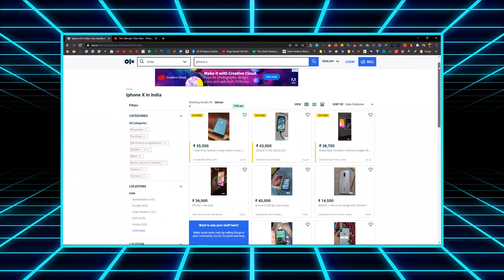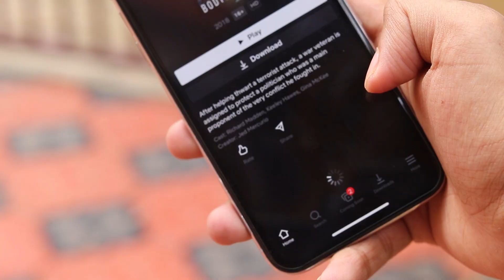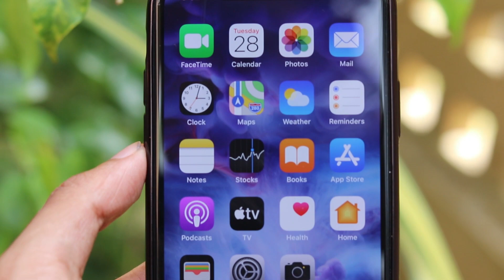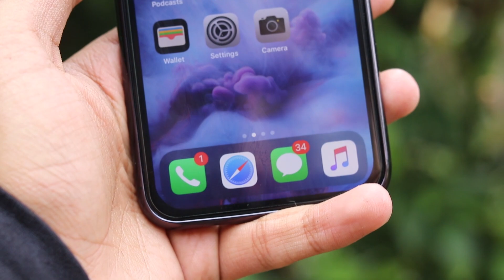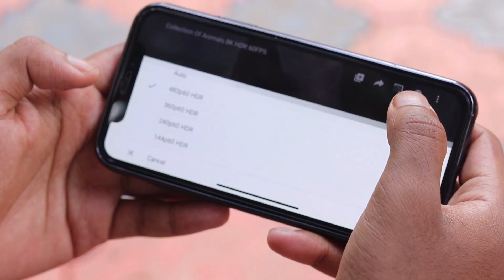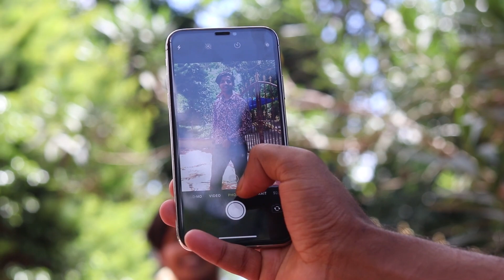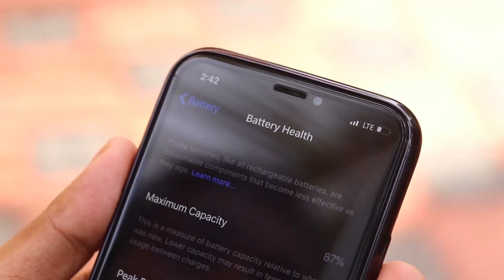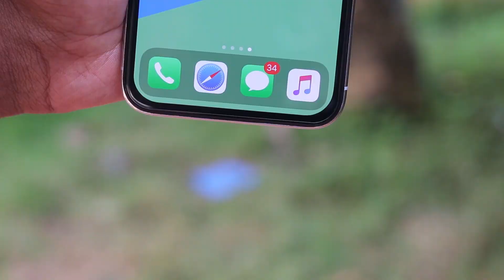iPhone X in 2020 Malayalam - Detailed Review [2020ൽ വാങ്ങണോ?}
Find whether you should get the Apple iPhone X in 2020. Is it still a good choice to get an iPhone X? Well, let's find it out in this video in Malayalam.